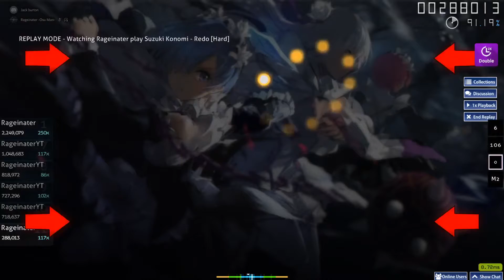The Best Finger Control Play I've Ever Gottten!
I'm practicing DT so its only gonna get better and better from here!